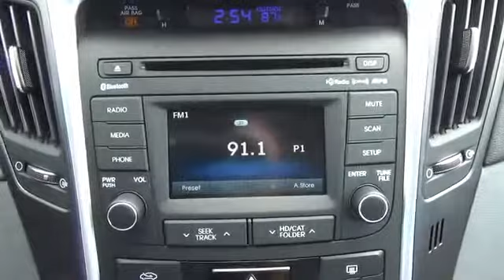2014 Hyundai Sonata Y235 - Princeton WV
Year: 2014
Make: Hyundai
Model: Sonata
Trim: GLS
Engine: 2.4 liter 4 cylinder FWD
Transmission: Automatic
Color: Radiant Silver
Mileage: 1
Address:
VIN:5NPEB4AC6EH887064